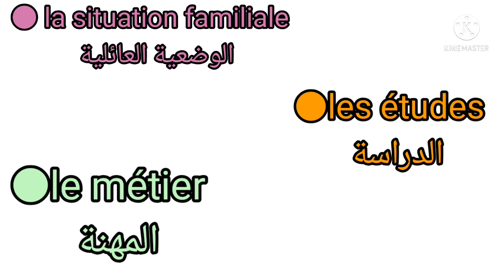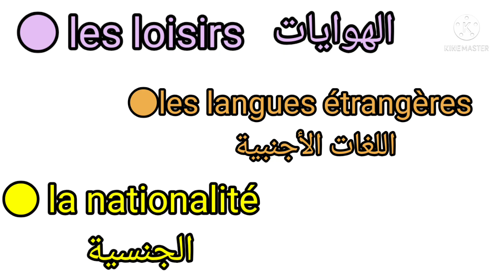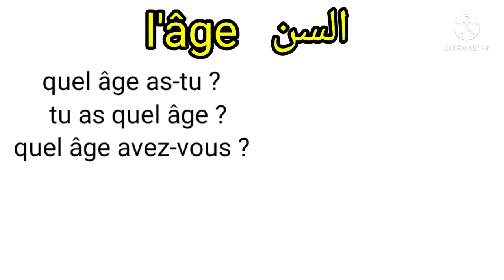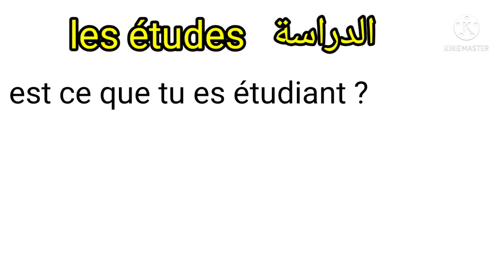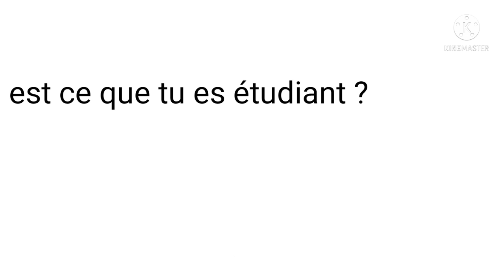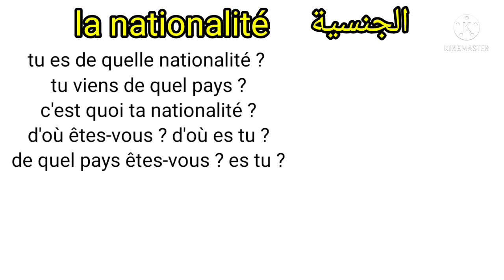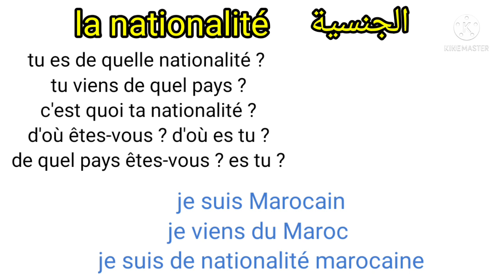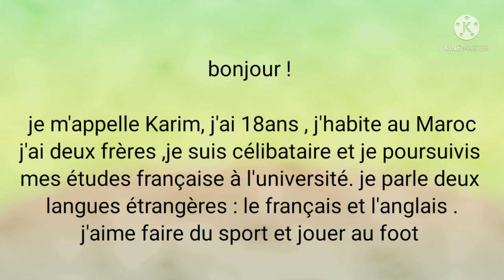parler français couramment#comment se présenter en françaisكيف تقدم نفسك بالفرنسية بطريقة بسيطة